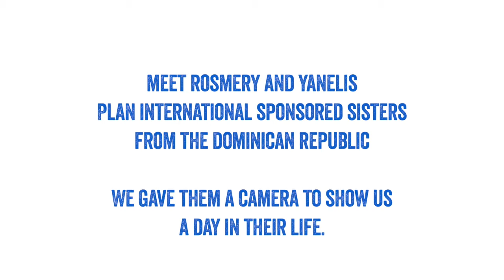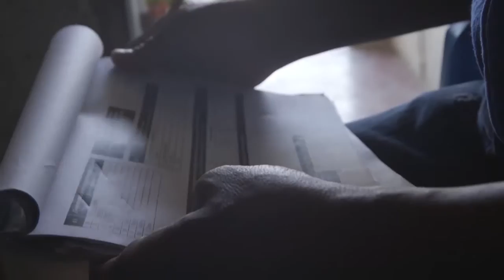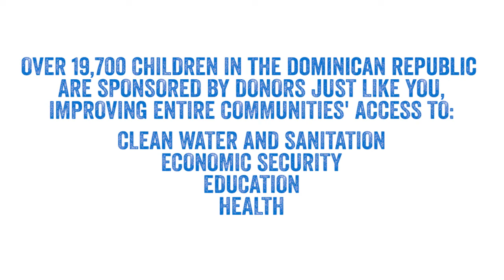Meet Rosmery and Yanelis from Dominican Republic-A day in their lives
Rosmery, 9, and her older sister are sponsored sisters from the Dominican Republic. We gave them a camera to show is a day in their life. Plan International community volunteers regularly check in with families of sponsored children to see what aspects of their life has been improved and what still needs to be worked on.

The girls often have to fetch water which is a 30 minute journey, and have to do all the chores when they come home from school as their mother has migrated to the capital, Santo Domingo as there is not enough work in their small rural village. Rosemery and Yanelis enjoy visiting a community centre built and supported by Plan International where they can learn about their rights and play with other children in a safe space.